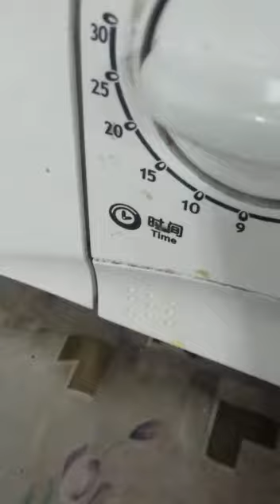The level of Hygiene in Kuwait oil rigs camps ! (sinopec'Chinese co.' camps). مستوى النظافة!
In the country depends on ONE SOURCE of income..

Have a look at the low level services and the very poor preparation and the level of caring about this industry(OIL) which is the ONE AND ONLY SOURCE OF INCOME FOR THE WHOLE COUNTRY (KUWAIT)...